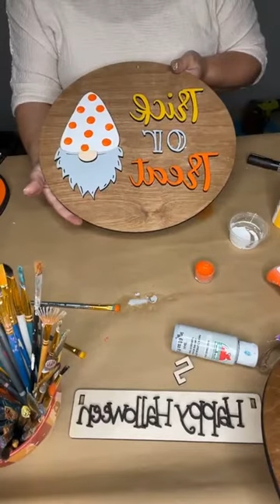Halloween Wagon Set and Trick or Treat Gnome Sign